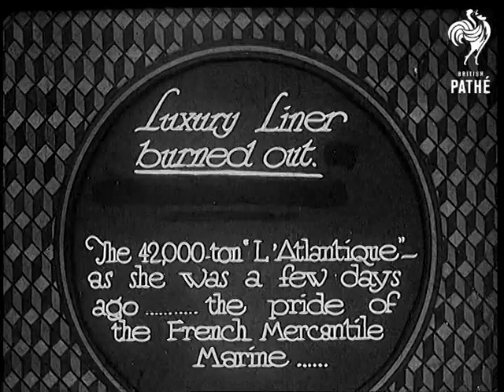Luxury Liner Burned Out (1933)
Full title reads: "Luxury liner burned out. The 42,000-ton 'L'Atlantique' as she was a few days ago ... the pride of the French Mercantile Marine. "

France. Pan along name on side of French liner ship L'Atlantique. Shot of the ship in harbour. Various aerial shots of the liner at sea.

Intertitle reads: "... Today a tragic spectacle."

Aerial views of the liner as smoke rises from it. Tugs are close by. The ship shows signs of the terrible fire which burnt it out.

Survivors of the fire come down to docks in Cherbourg after rescue ship has docked.

Members of crew and passengers mingle. Shots of stretcher cases lain on the ground.
 FILM ID:693.22